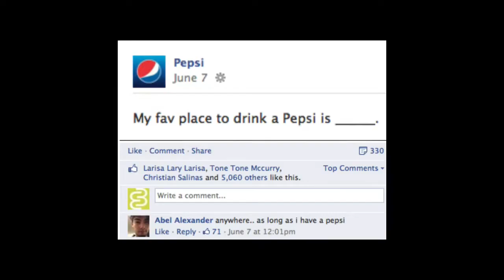Social Media Simplified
Jason Ginsburg, Director of Interactive Branding at Brandemix, shows how social media marketing and recruiting can be boiled down to three basic questions.